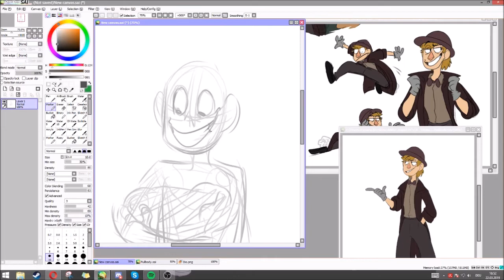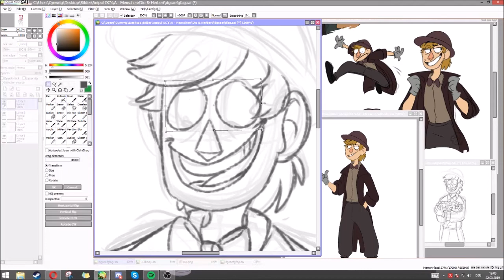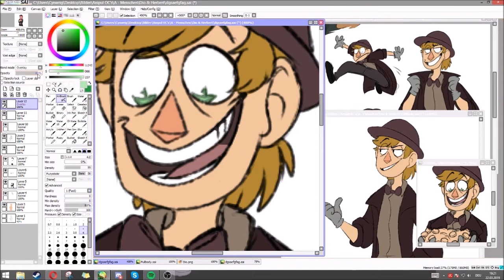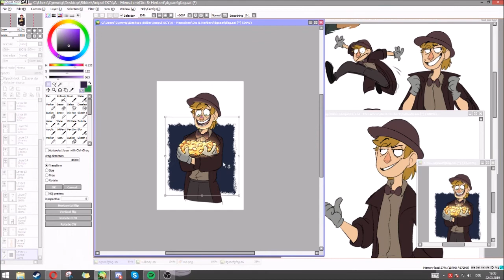Speed Paint - Dio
A speed paint of a picture I drew for Dio's ref sheet!

• Progams used:

Tablet - Intuos Pro Pen & Touch
Recording and editing software - OBS / Windows Movie Maker

Castle Crashers - Painter Boss